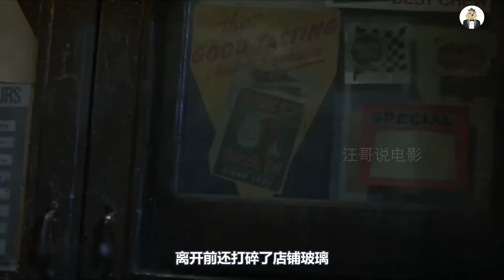劫匪杀害商店老板，店门口的木雕因仇恨而复活，为老板一家报仇雪恨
《木雕酋长》来自《鬼作秀》第二部